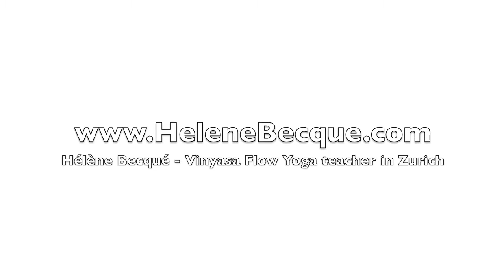Hélène Becqué Vinyasa Flow Yoga teacher in Zürich